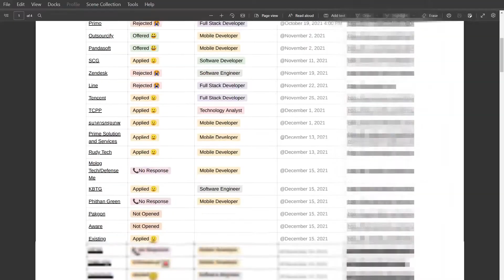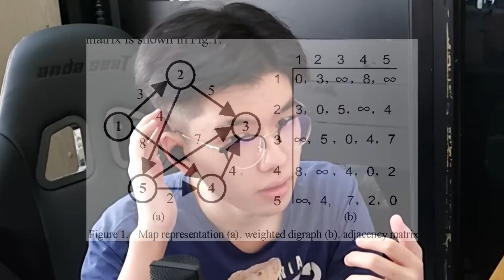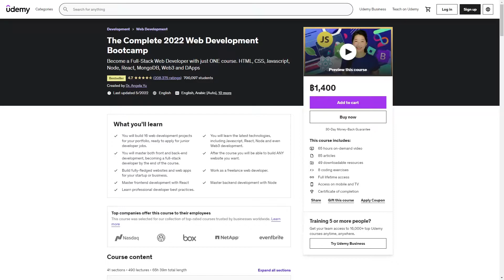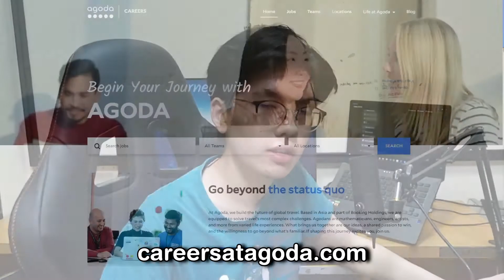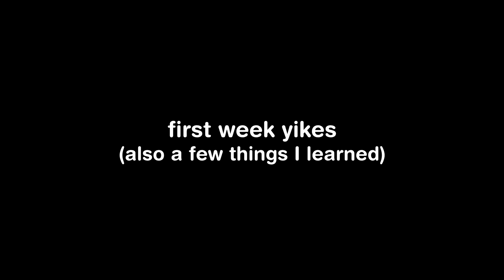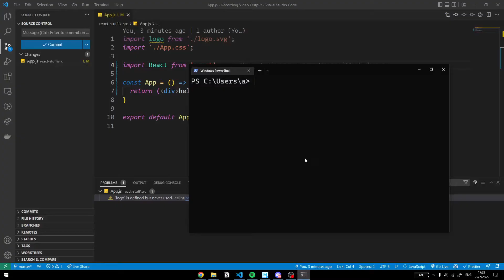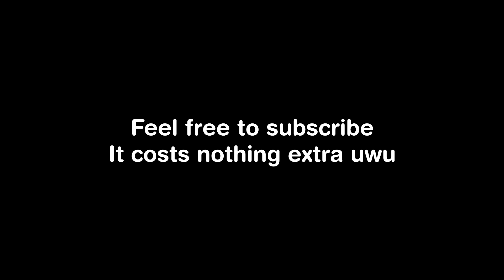How I Got My Internship at Agoda | Software Engineering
Explore my story of how I landed my first software engineering internship at Thailand's biggest tech giant, Agoda! I also went through a few tips that could prove advantageous to you guys.

▬ Timestamp ▬
0:00 - Intro
0:17 - My First Interview
2:19 - Resume Preparation
2:51 - Coding Preparation
3:14 - Application
3:37 - Interview Day
4:10 - My First Week of Work
5:52 - dAy In ThE lIFe aT AgODa vLoG wHen???